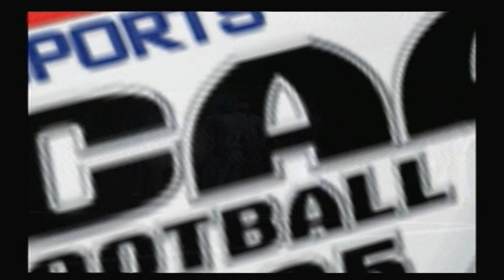NCAA Football 2005 - North Carolina tar heels vs wake forest demon deacons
This was requested by uglydoll fan

NCAA Football 2005 is an American college football video game which was released by EA Sports on July 15, 2004. It is the successor to NCAA Football 2004 in the NCAA Football series. The game features former Pittsburgh Panthers wide receiver Larry Fitzgerald on the cover. Players with the home field advantage on defense can increase the crowd's volume before the snap by repeatedly pressing a certain button on the controller, depending on the system. Likewise, the player with the home field advantage on offense can quiet the crowd with one press of the same button. Crowd noise may affect the quarterback's ability to get an audible across to his other players. If the noise is sufficient, when the quarterback tries to call an audible, one of his teammates will come down to him and gesture that he can't understand him.

Developer: EA Tiburon

Series: NCAA Football

Genre: Sports game

Platforms: GameCube, PlayStation 2, Xbox

Publishers: Electronic Arts, EA Sports

Original video recording date: July 30, 2004

The North Carolina–Wake Forest rivalry is a series of athletic contests between in-state rivals, the University of North Carolina Tar Heels and the Wake Forest University Demon Deacons. The first game was played in 1888 between the two institutions. Wake Forest was originally located in Wake Forest, North Carolina until it moved its campus across the state of North Carolina to Winston-Salem, North Carolina in 1956. Since the ACC expanded in the 21st century, first to 12 members in 2005 and most recently in 2013 to 14 football members, the two schools cannot play annually in football because the two schools were placed in separate divisions, and were assigned different opponents for their "protected" (i.e., annual) cross-division games. UNC and Wake Forest are respectively in the Coastal and Atlantic Divisions, with NC State as UNC's permanent cross-divisional opponent and Duke as Wake Forest's.